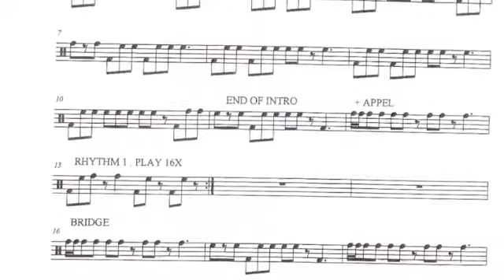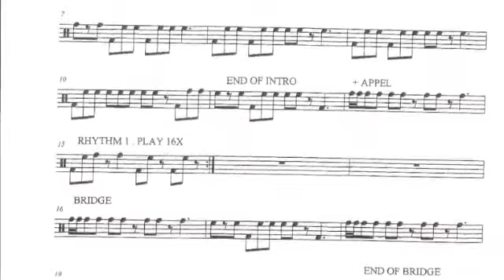(CAISA DRUM_ . SING A SONG FOR JAH